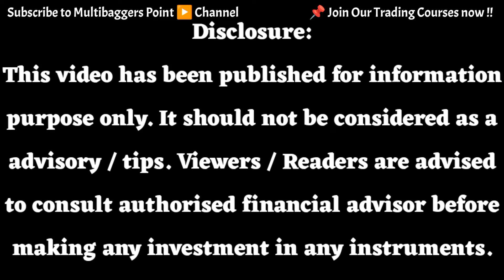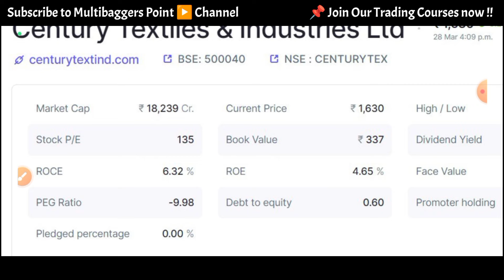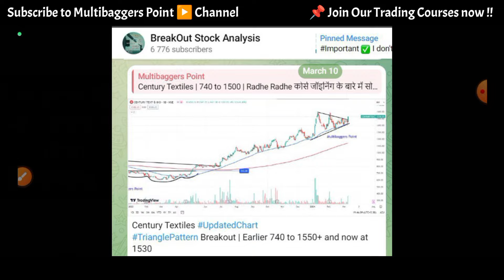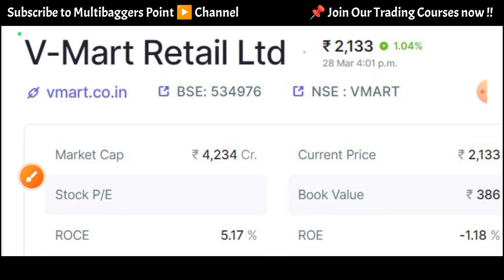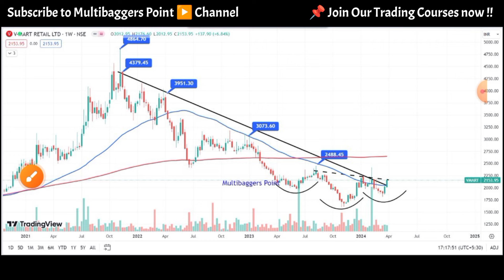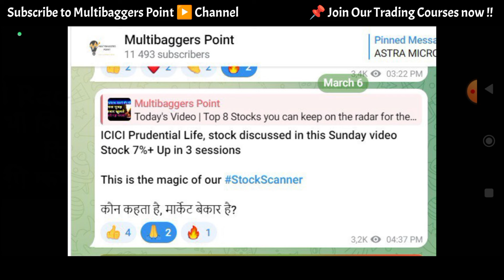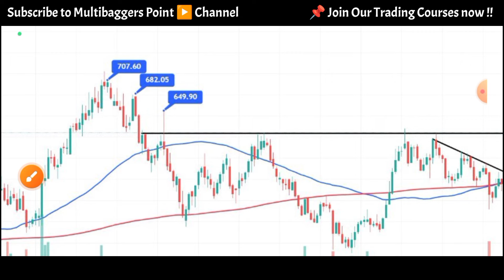Turnaround Stocks | Potential Multibagger Stock to watch out | Stocks Trading | Stock to Buy Now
Combo Offers janne ke liye message kare our team on telegram @team_multibaggerspoint for the latest offers!!